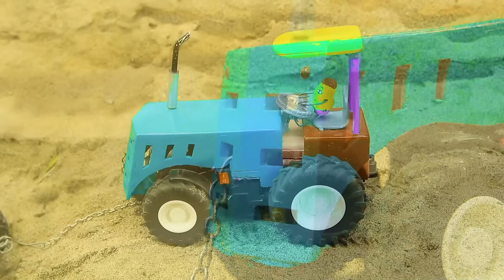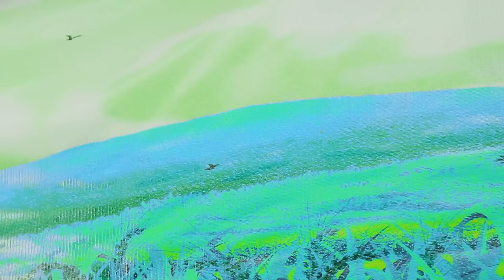Diy tractor & mini Bulldozer to making concrete road | Construction Vehicles, Road Roller #86